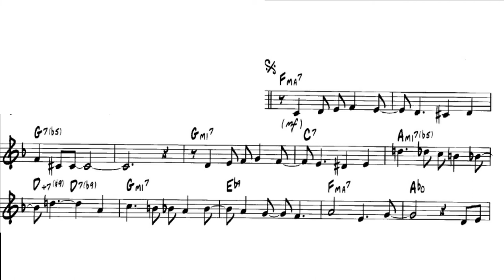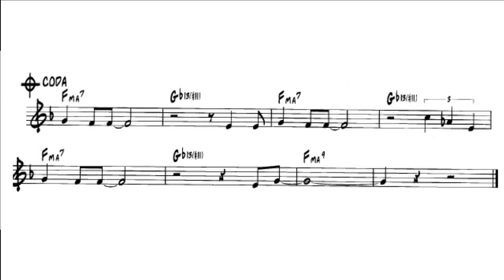Desafinado Backing track 🎸 sin melodía. A.C. Jobim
Backing track del tema Desafinado de A.C. Jobim. sin melodía